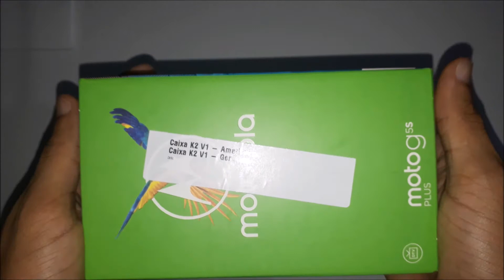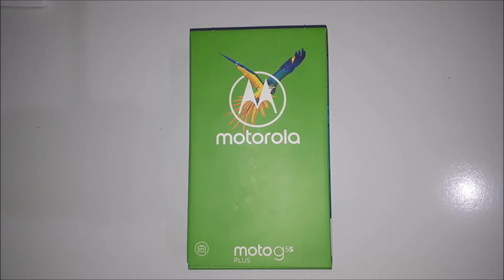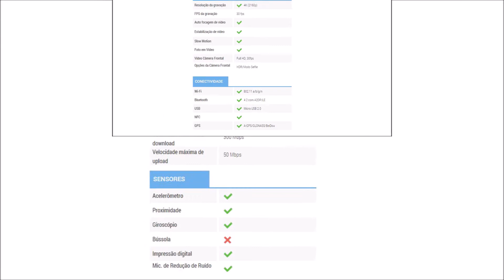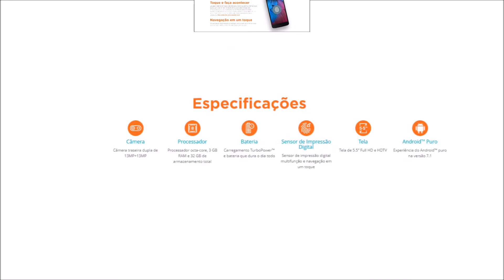Unboxing Moto G5S Plus | HD | Português BRASIL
UNBOXING MOTO G5S PLUS!
Unboxing Brasil.

Com desempenho surpreendente e design sofisticado, o Smartphone Motorola Moto G5S Plus chega para arrasar, combinando muita tecnologia em uma estrutura de metal que não só garante seu charme e beleza, mas também torna o aparelho mais resistente.

Se inscrevam no web canal e deem like para incentivar a produção de mais conteúdos relacionados!

Unboxing Brasil.